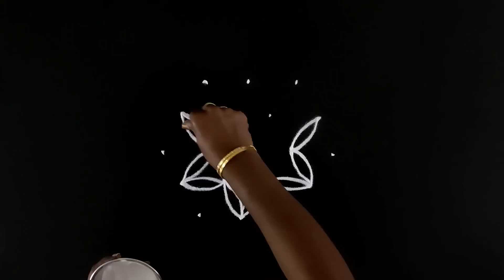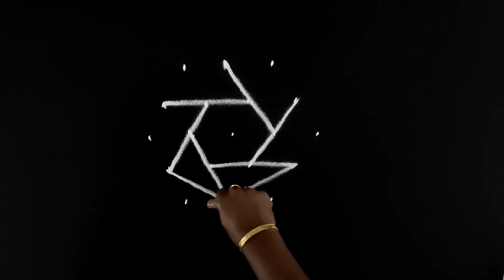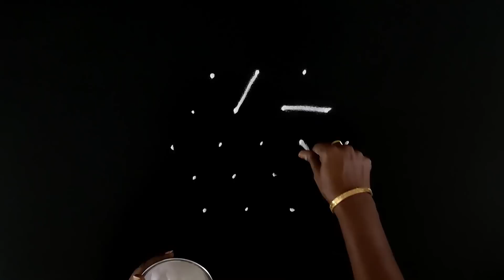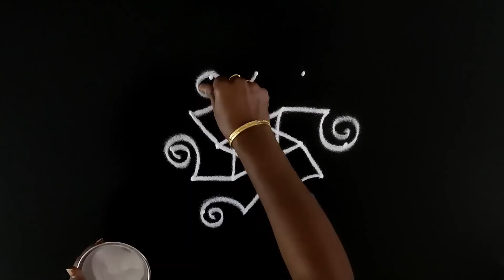கார்த்திகை வெள்ளிக்கு 3 மங்களகரமான கோலங்கள் | Friday Kolam | வெள்ளிக்கிழமை கோலங்கள்